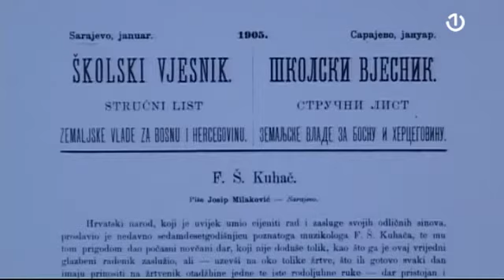Narodna biblioteka RS više od deceniju radi na procesu digitalizacije bibliotečke građe